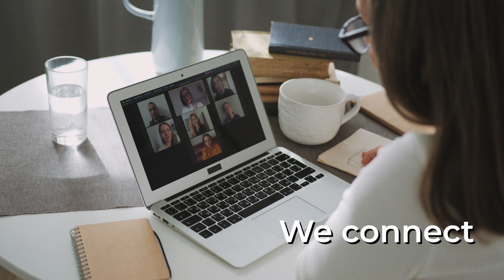SAIMS Conference 2021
This is a save-the-date video.